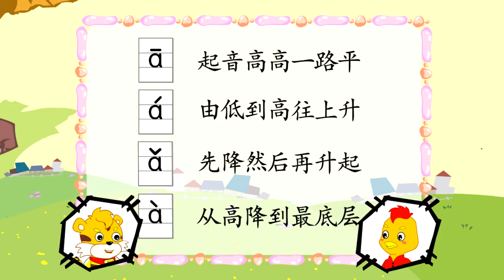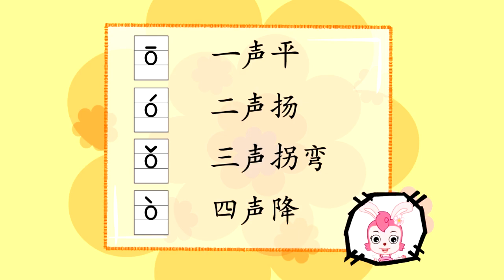006 a o e课文 部编版一年级语文上册教学视频 第6课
006 a o e课文 部编版一年级语文上册教学视频 第6课